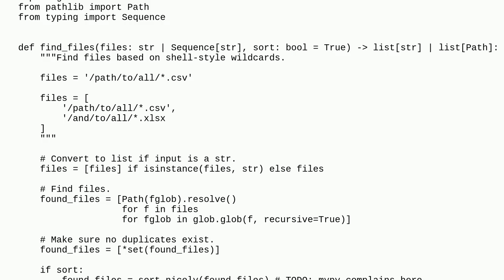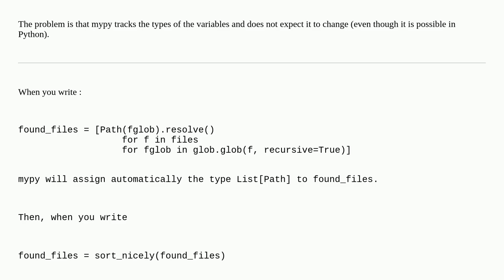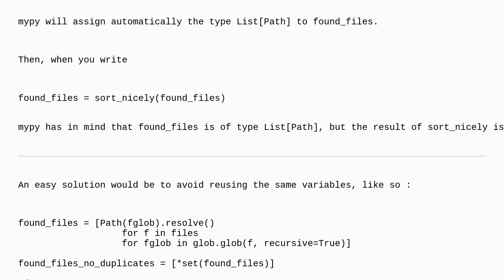Fixing mypy error - Incompatible types in assignment (expression has type "xxx", variable has typ...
Fixing mypy error - Incompatible types in assignment (expression has type "xxx", variable has type "yyy")

A special thanks goes out to the community

  mypy python